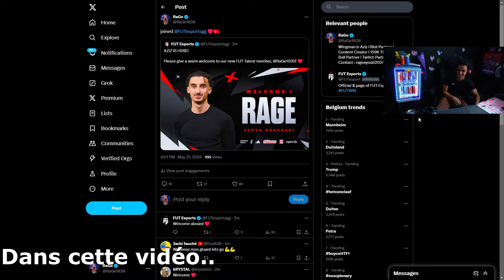Je rejoins une équipe VCT @FUTEsports | Nouvelle Aventure ❤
TEŞEKKÜR EDERİM ❤

Hésitez pas à like et sub pour soutenir ❤
Si vous voulez participer, Twitch juste en bas :)